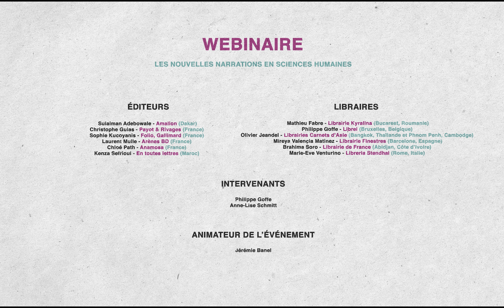Webinaire SH - Matthieu Fabre (Librairie Kyralina, Bucarest)